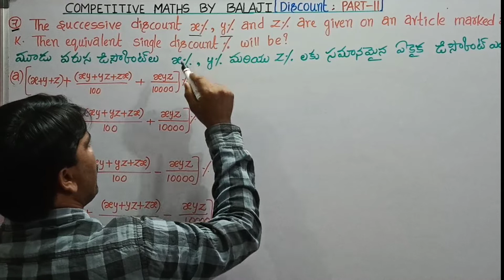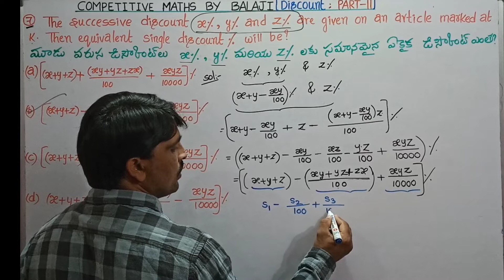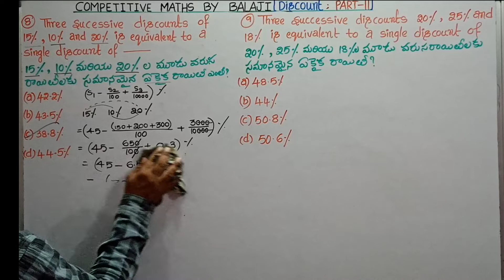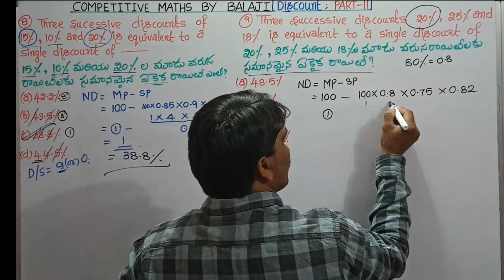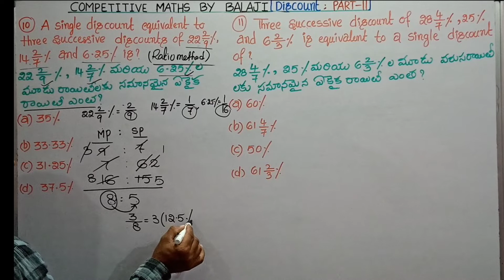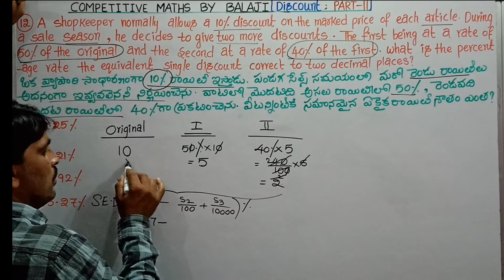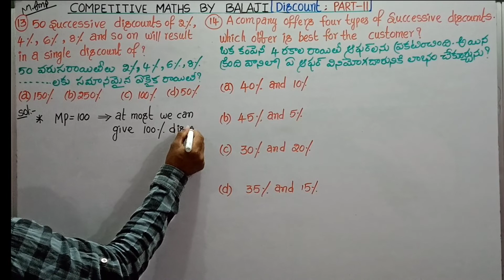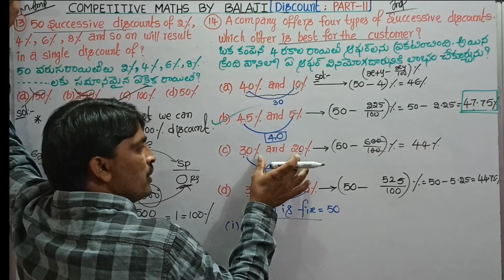DISCOUNT (PART-11)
QUESTIONS BASED ON SINGLE EQUIVALENT DISCOUNT OF THREE SUCCESSIVE DISCOUNT S